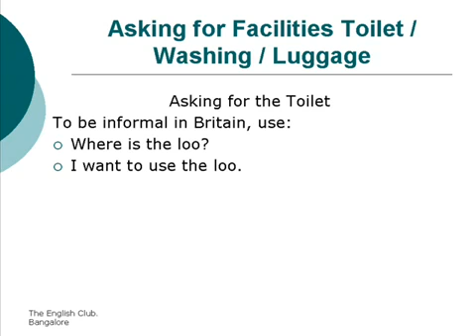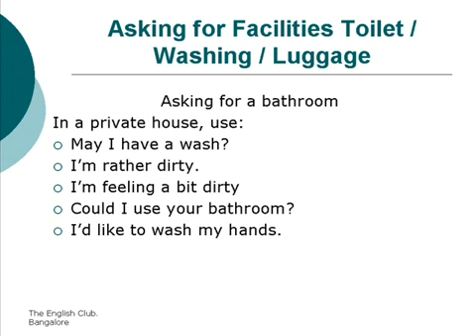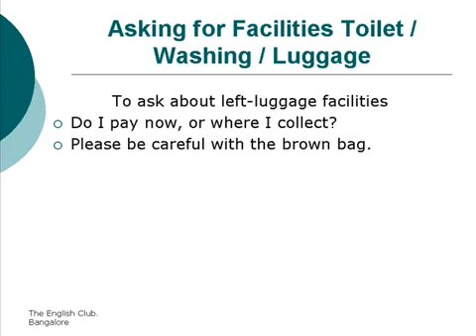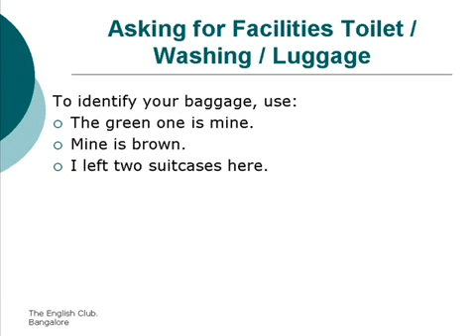Unit 93 Asking for Facilities Toilet Washing Luggage